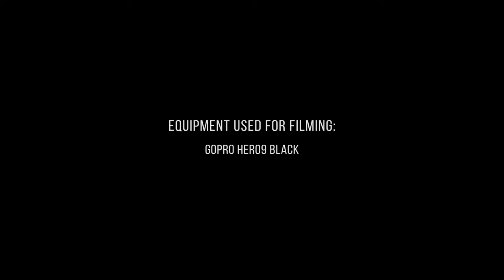Beautiful Autumn Scenery of New Hampshire Roads - Fall Foliage of New England - Rear View (4K 60fps)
Travel along with our filmmaker Roman Khomlyakov by car along the most picturesque roads of New England in the fall! Start your virtual journey from Plymouth Downtown, and drive through the stunning White Mountain National Forest as the fall foliage landscapes are left behind. Imagine yourself sitting in the back seat of a car and enjoying a relaxing scenic drive. The little villages lost in the crimson forests or the cozy towns of New Hampshire that you will see during this car trip are perfect for relaxing, admiring nature during the foul season and feeling refreshed in your mind. Imagine that all the bad things are left behind as well as the locations in this scenic drive rear view video in 4K 60fps.
Plymouth Downtown 00:00:00
Conway Village 00:05:12
White Mountain National Forest 00:24:31
Lincoln 01:48:06
North Conway 02:38:31
Bartlett 03:00:01

Video from: NewHampshire, New England, USA
Video title: Autumn Scenic Roads New England New Hampshire Rear View
Time of filming: 10/14/2021
Equipment used: GoPro 10
Video type: Scenic drive video
Video resolution: 4K UHD
Producer: Roman Khomlyak, Pro Art Inc
Cinematographer: Roman Khomlyak
Editor and colorist: Andrii Datskevych
Supervising editor: Anatolii Pylypenko

There is a certain romance in sitting in the back seat of a car and watching the scenery fade away. You cannot see what is ahead and you are only aware of what is already left behind. Imagine how all the problems and stress are in the past, just like landscapes in this form. The colors of golden autumn will add coziness and beauty to the space and atmosphere. Enjoy a relaxing drive through the Scenic Roads of New Hampshire!

Relieve stress, get rid of disturbing thoughts and plunge into a light nap while watching the deletion of frames. Somewhere behind the sound of the engine, you can hear the rustle of falling leaves as you drive through the White Mountain National Forest. It calms as well as the monotonous movement of a car. Feel this relaxation whenever you want and whether or not you have a car. To enjoy the described sensations, you only need a 4K Ultra HD TV and our amazing stage drive rear view drive video!